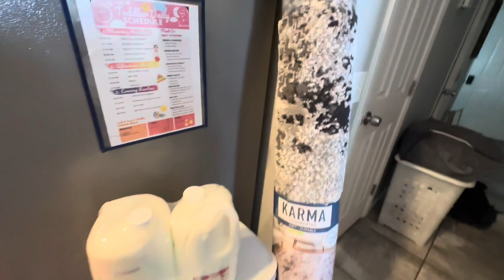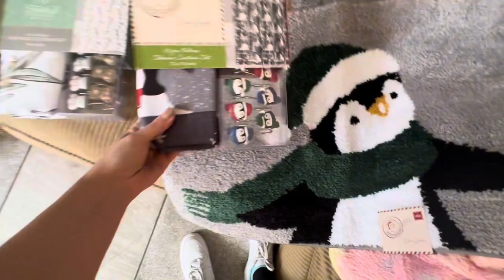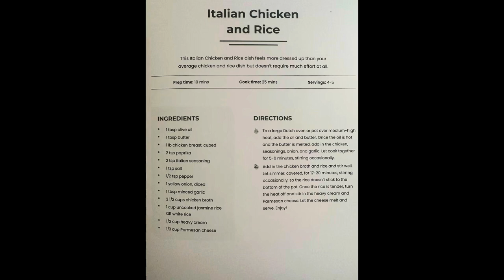Costco Haul | Big Lots Haul | Italian Chicken and Rice Dinner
Blustered Bottom & rashes on baby? What caused it & how we are working to change it. Come see what I found in my Costco and Big Lots Haul.

We are making Italy chicken Rice & Veggies for dinner!!!

Check out some more of our Costco videos